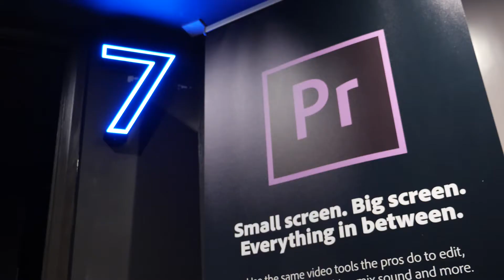SundanceLondon '18 | Day two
All the best bits from day two of SundanceLondon at Picturehouse Central. Don't forget, there are still tickets available for loads of the hottest films and events! Check for full listings.